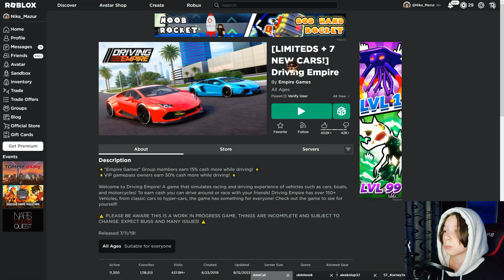НОВЫЕ КОДЫ в Driving Empire Роблокс | Драйвинг империя (эмпайр)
Сегодня я для вас подготовила видео с новыми кодами в режиме Driving Empire (Драйвинг империя) – или в переводе на русский: «империя вождения».

Driving Empire - это roblox игра, в которой вы должны победить всех своих противников в гонке на транспортных средствах и выйти победителем. В ней представлено более 100 автомобилей. Победа в гонках принесет вам деньги, которые вы можете потратить на покупку новых автомобилей. На roblox платформе, Driving Empire является одной из популярных игр, с постоянным онлайном более 5 000 игроков. Активируйте коды для Driving Empire чтобы получить наличные деньги и другие «вкусности».

Как долго будет работать код в Driving Empire (Драйвинг эмпайр) из этого видео я не знаю, поэтому советую сразу ими воспользоваться, даже если вы не играете в этот плейс. Кто знает, моет потом захотите поиграть, а деньги и другие награды с кодов уже будет в наличии)

666 руб. - Напугать НикуШоу

Если случилось так, что коды в Driving Empire (Драйвинг эмпайр) из этого видео больше не работают, то поищите на канале Ника Шоу (Nika Show) более свежие видео новыми промокодами в режиме Драйвинг империя Роблокс. А если нового видео нет, то напишите об этом в комментариях или моём телеграмм канале, чтобы я проверила игру на Driving Empire на новые коды.

Хочешь попасть в вашу любимую рубрику «НОВЫЕ КОДЫ в Driving Empire Роблокс | Драйвинг империя (эмпайр)», я тебя запишу в очередь и передам его в каком-то будущем видео.